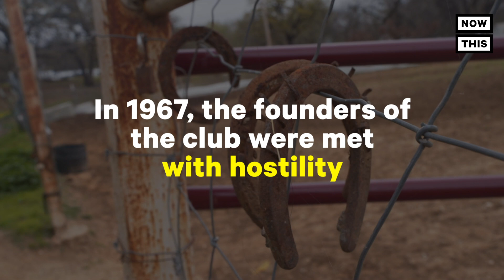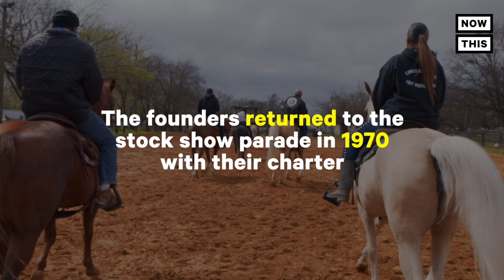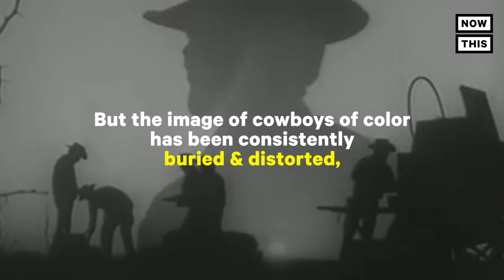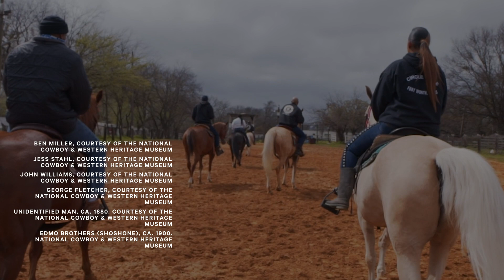Riding Club Upholds the Legacy of the Black Cowboy | NowThis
This Texas-based riding club has been upholding the legacy of the Black cowboy for nearly 70 years.